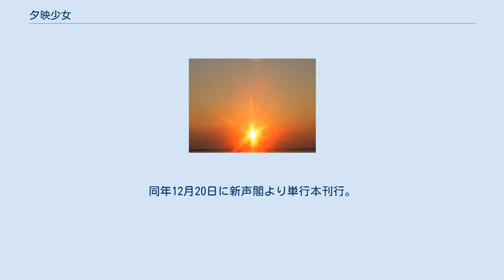夕映少女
『夕映少女』（ゆうばえしょうじょ）は、川端康成の短編小説。
海岸の保養地を舞台に、夕映えのように美しい少女と胸を患う少年の悲しい恋愛と、その2人の結末を眺めていた不思議な性格の窃視症の女と、少女の肖像画を描いた画家夫婦の絡まりを、1人の男の視点で描いた物語。
夕映えの海辺で振り向いた少女の画像が印象的な、哀しく美しい趣の作品となっている。
作中に登場する「夕映少女」は、川端作品に通じる主題である「純潔な少女」の象徴ともなっている。
 2008年（平成20年）1月26日に船曳真珠監督によりオムニバス映画『夕映え少女』の4話目として映画化された。
 1936年（昭和11年）、スタア社発行の雑誌『333』12月号に掲載され、翌年1937年（昭和12年）6月12日に創元社より刊行の『雪國』に収録された。
その後1946年（昭和21年）4月25日に単行本『夕映少女』が丹頂書房より刊行された。
なお、1977年（昭和52年）刊行の集英社文庫版などは『夕映え少女』と表記されているが、1980年（昭和55年）刊行の新版『川端康成全集第5巻』では原題通り『夕映少女』となっている。
 海岸が近い松林の別荘保養地にやって来た瀬沼は、ある日曜日の夕方散歩中、海岸で美しい少女を見かけた。
自転車を止めて弟と一緒に夕日を見ていた少女がこちらを振り向いた瞬間、瀬沼はこの前見た展覧会の絵の少女が彼女だとすぐに分かった。
鷹のように光っている目の美しいその少女は、阪見という家の令嬢で、体の弱い弟の保養のため、別荘のあるこの地に住んでいた。
瀬沼の昔の知り合いの春子は画家の夫・松本と共に、阪見家別荘の隣りに住み、松本が少女の肖像画を描いたのだった。
 瀬沼が宿泊している割烹旅館「松葉館」の女中・お栄は、働き者の陽気な女で、犬と庭でごろ寝してしまうような野性と健康的な身体だったが、どこか冷たいような影があり、実家の肉親への愛着も薄いようだった。
瀬沼はそんな野蛮な美のお栄や、海岸で出会った少女に興味を持ち、受持ちの女中から様々な話を耳にした。
お栄には、お客の部屋の前で立ち聞きをしたり、覗き見をする秘密の趣味があり、その病的な癖は治らないらしかった。
お栄の意外な秘密を知った瀬沼には、それがお栄の不思議さに似つかわしいようにも思われ、お栄という女の魅力がなまなましく触れてくるような気がした。
 「松葉館」の離れには、肋膜炎の予後を静養している竹田少年が滞在していた。
竹田少年は、阪見家の少女姉弟と親しく、少女は自転車の後ろに弟を乗せて訪ねて来るらしかった。
竹田少年の部屋の壁には、あの少女の胸像の絵が飾ってあった。
竹田少年が静かに横たわって、その絵の少女をじっと見上げているのを瀬沼は目撃した。
 次の土曜日の夜更け、にわかに旅館が騒がしくなった。
阪見家の少女と竹田少年が行方不明になっていた。
竹田少年は胸の病気が腎臓に転移して手術をしなければならないのを恐がり、そのことを少女が同情して心中したと憶測された。
人々が右往左往する中、瀬沼はお栄を見た。
お栄は人々の陰に座ってポロポロ泣いていた。
お栄は、少年と少女の恋愛をつぶさに知っていて、その後をつけて心中を見届けて帰ったのを、瀬沼は直感した。
 2人の恋愛のなりゆきを誰にも言わずに密かに楽しみ、少年少女の血を啜ってきたようなお栄を瀬沼が見下ろしていると、お栄ははっとそれに気づいて、うつ向けに突っ伏して激しくむせび泣いた。
その艶めいて残酷な姿を見ているうちに瀬沼は、自転車の少女の姿を思い出した。
弟を後ろに乗せて、夕映えの空に昇天してゆく少女の絵を描くことを、松本（春子の夫）に勧める時もあろうと瀬沼は思った。
 『夕映少女』は、少女と少年の悲しい恋愛と、画家夫婦と、不思議な性格を持つ宿の女中（窃視症の女）との絡まりを、瀬沼という男の視点で描いているが、この瀬沼は作者・川端康成の分身的な人物とされている。
巖谷大四は、この男の視線を「遠くの方から射るように眺めている」と表現し、『夕映少女』を、「一幅の名画を見るような哀しく美しい作品」と評しながら、美しい少女の画像が、「物語の一つのかなめ」になっていると解説している。
 瀬沼（作者・川端）の観察者の視点を鑑みながら、『夕映少女』を、「『禽獣』の主題」の明確な発展だと考察している三島由紀夫は、『夕映少女』では、 官能的な女中・「お栄の体」に「作者の目」が喰...